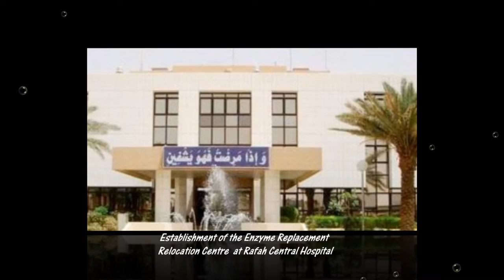تأسيس مركز الانزيم المعوض البديل بمستشفى رفحاء المركزي 16- 17 جمادى الثاني 1438 15-16 مارس 2017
Establishment of the Enzyme Replacement Relocation Centre at Rafah Central Hospital
16-17 Jumada II 1438
 15 - 16 March 2017